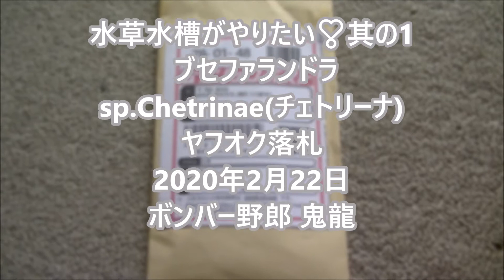ヤフオク落札 ブセファランドラ 水草水槽水槽がやりたい❣ 其の1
2020年 2月 22日 ブセファランドラ sp.Chetrinae(チェトリーナ)　ヤフオク落札
流木に巻き付けて、栽培開始👍。
さてさて、順調に育ってくれれば良いのだけれど🙆